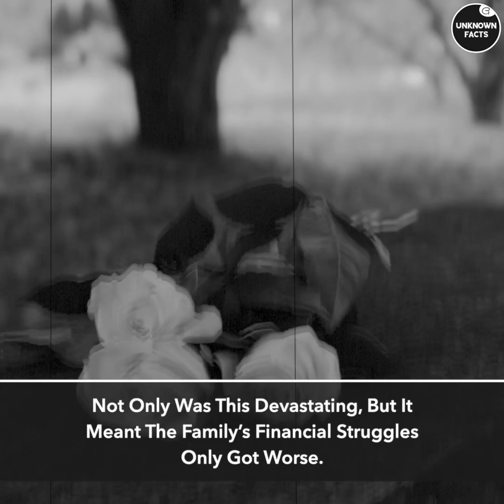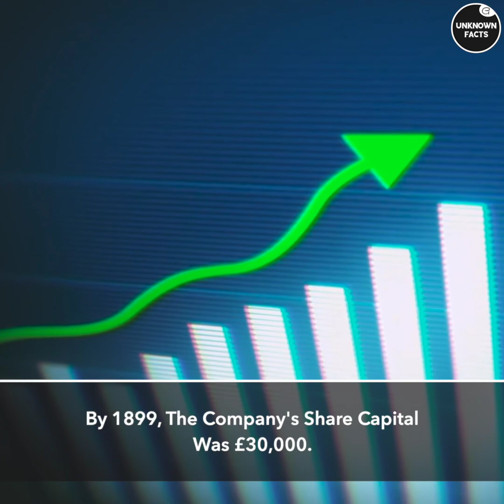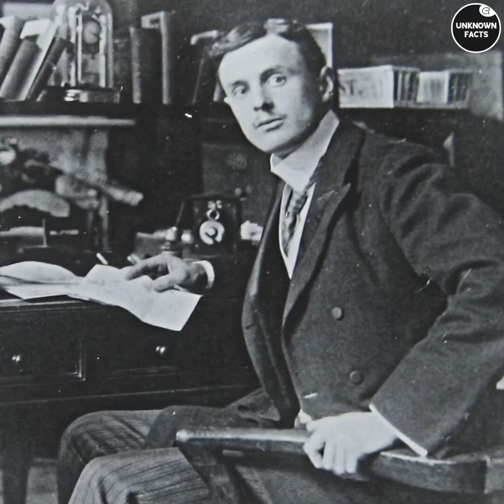Bankrupt Child That Created Rolls-Royce | Life Changing Story | UnknownFacts.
In this fascinating YouTube video, we delve into the captivating story of the bankrupt child who went on to create one of the most iconic luxury car brands in the world. Rolls-Royce. Discover the inspiring journey of this visionary entrepreneur, from facing financial adversity to establishing a symbol of excellence and opulence. Uncover the secrets behind the success of Rolls-Royce and gain insights into the indomitable spirit that shaped this legendary automotive brand.